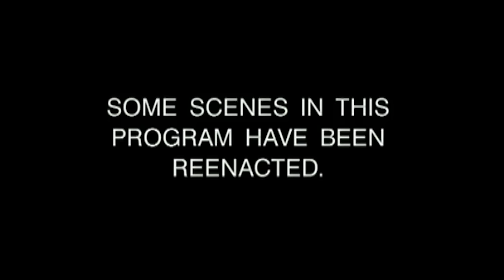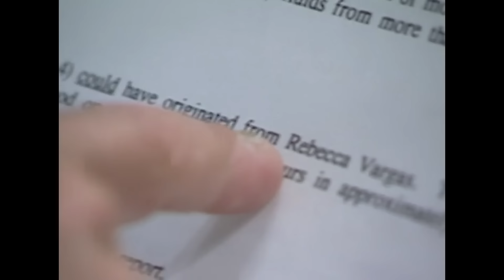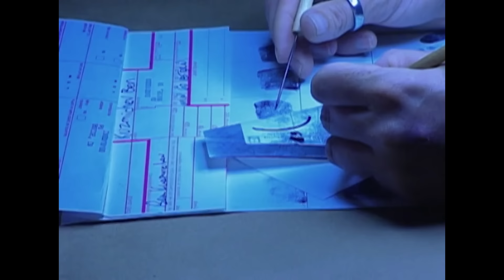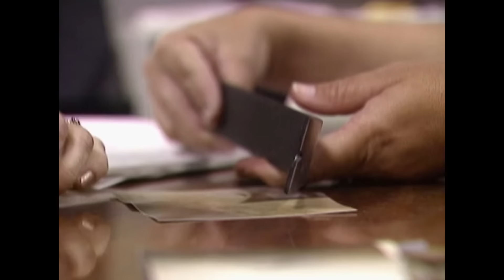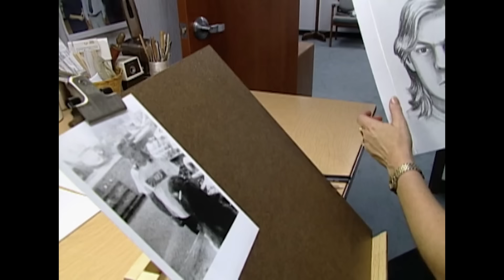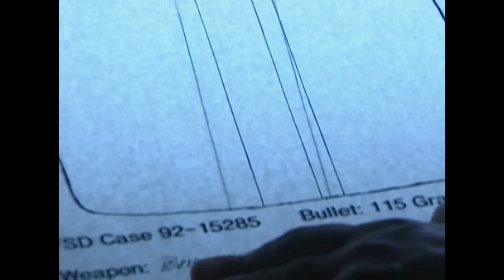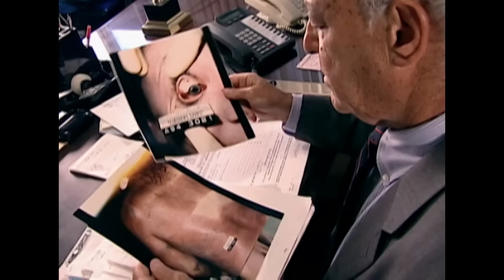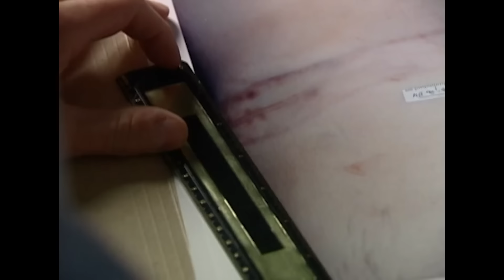Episodios Completos | Temporada 5, EP 7 - 9 | Los Nuevos Detectives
S5 Ep7: Votos rotos
S5 Ep8: Casos frios
S5 Ep9: Parcelas familiars

Los Nuevos Detectives es un docudrama Americano, donde Los mas reconocidos  investigadores criminales y expertos forenses resuelven variedades de casos interesantes.

Algunas escenas  en este programas han sido recreadas por la naturaleza del programa. Su discreción es sugerida